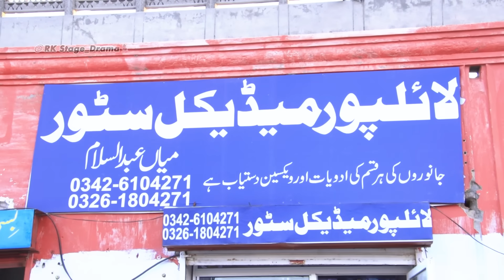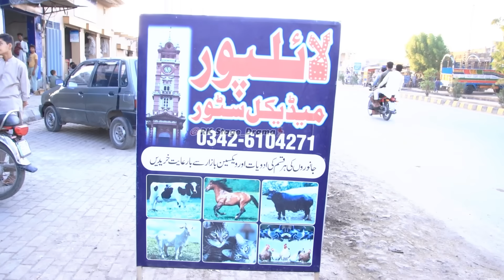RASHID KAMAL AS ANIMAL DOCTOR | LATEST FUNNY VIDEO BY RASHID KAMAL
For this video your opinions matter to us
Our whole team make pranks for you with fully dedication
Thanks